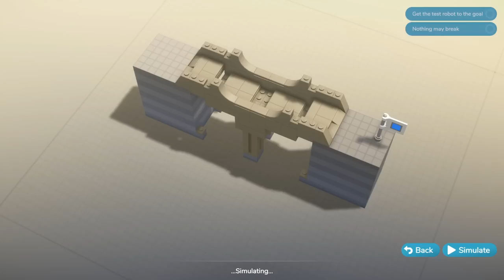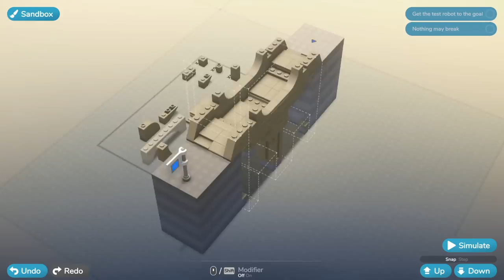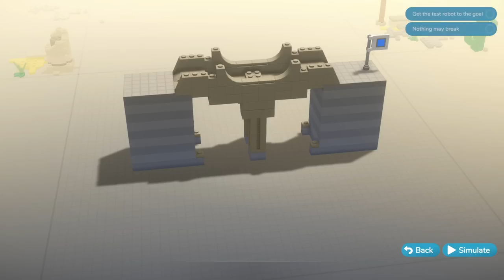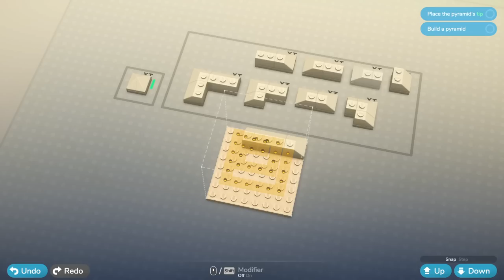LEGO Bricktales Gameplay Walkthrough Part 3 - The Desert!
Welcome to LEGO Bricktales Part 3! We continue our LEGO Bricktales gameplay walkthrough with completing the Desert story!

More information about LEGOBricktales on PC, PlayStation 5, Xbox, and Nintendo Switch played by ZebraGamer
In this puzzle-adventure, use an intuitive brick-by-brick building mechanic to solve puzzles and bring your creations to life! Experience a charming story as you explore beautiful LEGO® dioramas and help the people inhabiting them.
In LEGO® Bricktales, discover an innovative brick-by-brick building mechanic to design puzzle solutions from your own imagination. See your creations brought to life in a beautiful LEGO world where every problem has a constructive resolution.
Embark on an epic adventure across a world of beautiful LEGO diorama biomes crafted brick by brick as you search for inspiration to help your grandfather reinvigorate his rundown amusement park with your little robot buddy in tow. Your journey will take you to the deepest jungle, sun-drenched deserts, a bustling city corner, a towering medieval castle, and tropical Caribbean islands. Help the minifigures of these worlds by solving puzzles and unlock new skills throughout the story to further explore these worlds and uncover the many secrets and mysteries they contain.
From purely aesthetic creations, such as a market stand or music box, up to functional physics-based puzzles like building a crane or gyrocopter - each diorama offers a variety of construction spots with the freedom of intuitive brick-by-brick building. In each spot you are given a set of bricks and it’s up to you to figure out a unique build that will work. On top of specific puzzles and quests, there are additional builds in the amusement park so you can customize the rides to make them your own!
Your grandfather, a genius inventor, has called you for help! His beloved amusement park is about to close as the mayor is threatening to shut everything down and seize the land if the necessary repairs aren’t made to bring it up to code. With the help of your powerful little robot buddy, you can restore it using a mysterious device based on alien technology.
As a source of power, the device needs happiness crystals, which you can harvest by making people happy and solving their problems. With the aid of a portal, travel to different locations all around the world to help people and collect their happiness crystals. Strap in for the ultimate building adventure and save your grandfather’s amusement park!
A globetrotting LEGO adventure: Experience a whimsical and epic adventure around the world, packed with charming dialogue and fun secrets to unravel.
Beautiful diorama worlds: Explore five varied story world biomes and the amusement park hub, all fully built out of LEGO bricks.
Build like never before: Discover the most intuitive brick-by-brick building in a LEGO video game, as you see your creations come to life in a three-dimensional world.
Test your skills with varied puzzles: Different types of puzzles will test your building skills. Use your engineering brain in functional physics-based puzzles to build a bridge for a digger to get across a river, put your designer hat on to build a stunning new throne for the King, or customize the rides in the amusement park.
Master your builds in Sandbox Mode: Unlock the Sandbox Mode upon completing a construction spot, then you go back in and improve your build with a huge selection of additional bricks from different themes.
Heaps of items to collect and unlock: Find collectables in the different dioramas and use them to buy cool new items for your wardrobe or new brick color sets for the sandbox mode.
Build your unique character: Create your own minifigure character from a huge selection of parts and unlock more options inspired by the worlds you visit as you progress through the story.